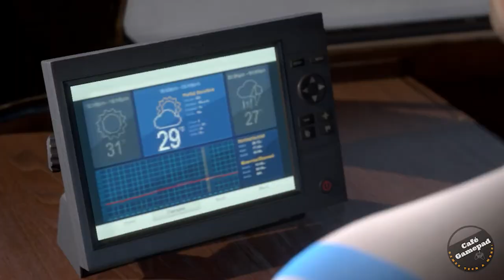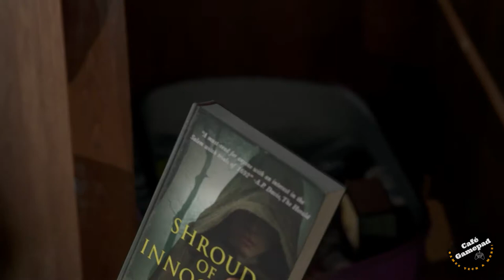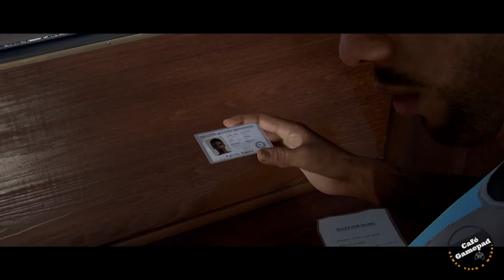Man of Medan - Full Gameplay Walkthrough | Part 2 | 2020 GAMEPLAY | PC Games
We are bringing you Part 2 of complete walkthrough gameplay.